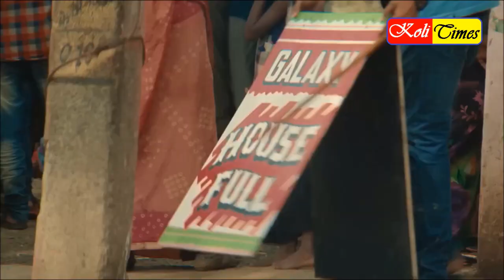India’s Oscar nominated Chhello Show’s child actor Rahul Koli dies days before movie release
10-year-old actor Rahul Koli, who played a consequential role in India's Oscar nominated film 'Chhello Show', also called Last Film Show in English, has unfortunately passed away after battling leukemia. The heartbreaking news comes just two days before the release of the film in the theatres on October 14. Chhello Show is India’s official entry to the Oscars 2023.

According to reports, Rahul's father, Ramu Koli said that Rahul had repeated bouts of fever and vomited blood right before he took his last breath.
“On Sunday, October 2, he had his breakfast and then after repeated bouts of fever in the following hours, Rahul vomited blood thrice and just like that my child was no more. Our family is devastated. But we will watch his Last Film Show together on the release day on October 14 after we perform his final purification rituals,” he told us.

He added, "He was so happy and would often tell me that our lives would change after October 14. But he left us before that.” Ramu drives an auto-rickshaw for a living. The family also held a prayer meeting for him in his hometown, situated in Hapa village near Jamnagar."

Nalin Pandya, director of the movie shared that the crew was with the 10-year-old during his final moments and shared that “he could not be saved.”
About the film “The film is about my growing-up years in Saurashtra and discovering the magic of movies. It all started when my family asked me to go and meet one of my friends, who was a projectionist in a theatre which closed down, and was not in a good condition. That’s when I thought of making Chhello Show which has been with me for over a decade and I felt it was time to make it because small single screens were shutting down and things were changing rapidly. I wanted the audience to feel the magic of movies," the director told.